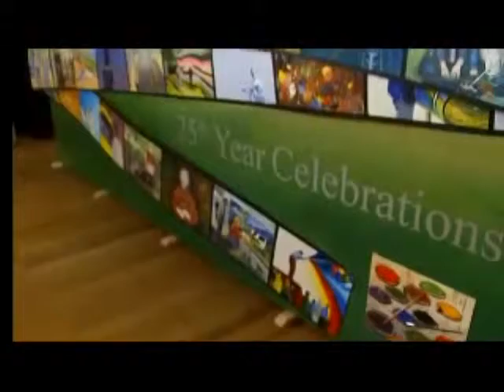Town Of Murals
A large collection of historical and contemporary murals now adorn the many quaint, historical buildings throughout the town and surrounding regions, enhancing its bygone-era charm and eloquently reflecting the impossibly perfect landscape of the Kentish region.